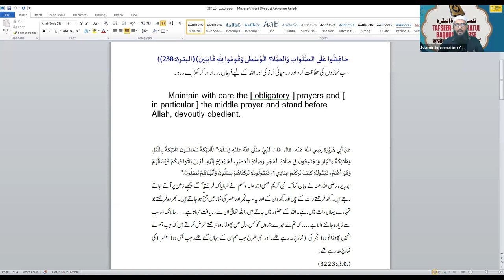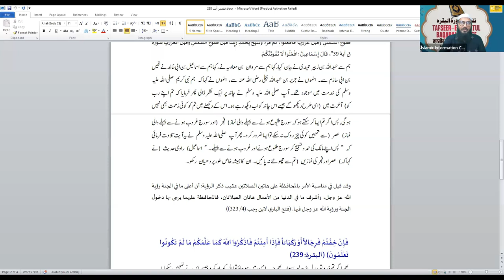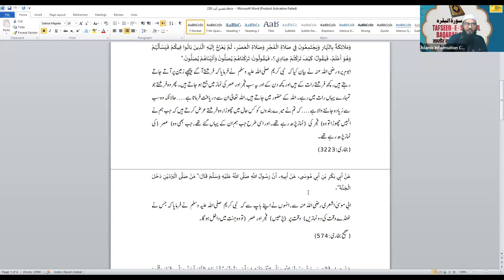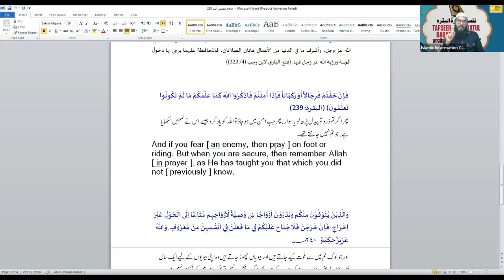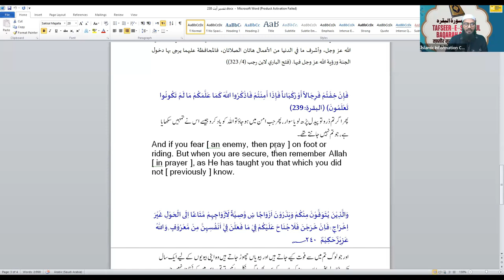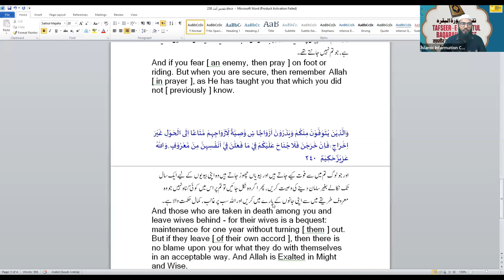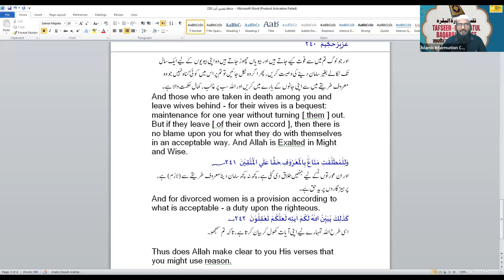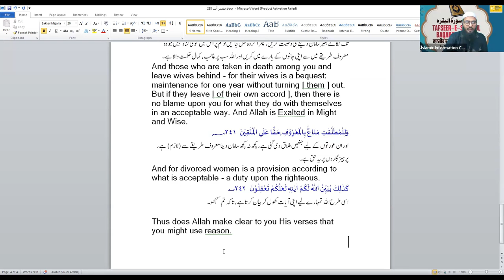Tafseer Surah Al Baqrah Hindi Urdu - Online Course - Class 76 | Shaikh Sarfaraz Faizi